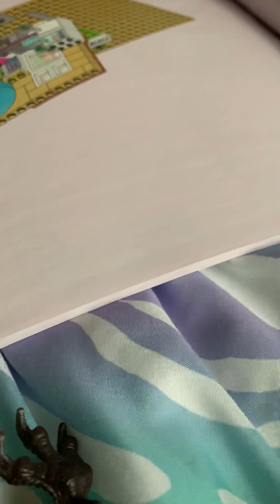Toy tales - Ep 2 first day of the dinosaurs part 2